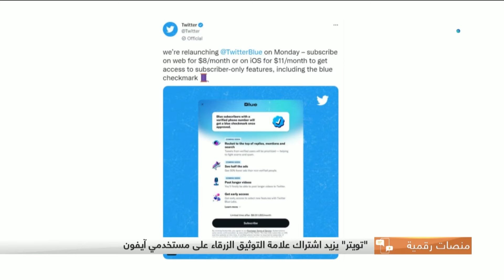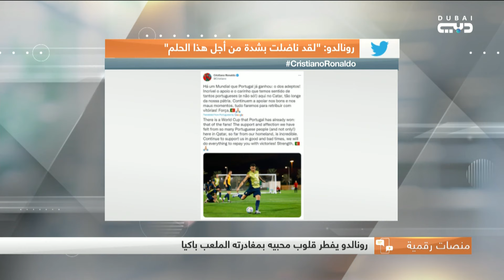تويتر يزيد اشتراك علامة التوثيق الزرقاء لمستخدمي آيفون ووداع مميز من الفيفا لرونالدو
هذا الصباح | تويتر يزيد اشتراك علامة التوثيق الزرقاء لمستخدمي آيفون ووداع مميز من الفيفا لرونالدو